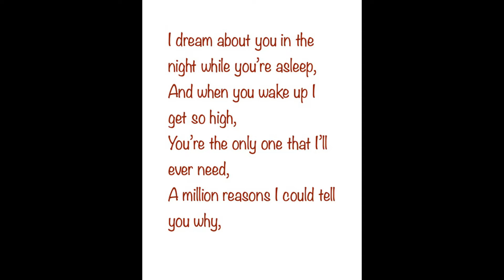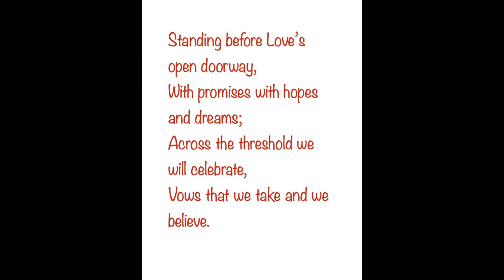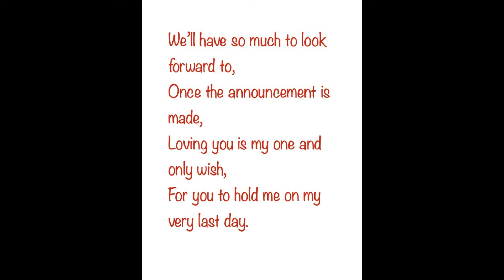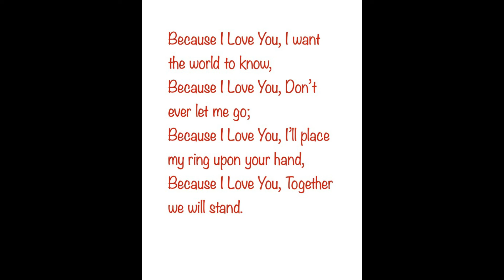Because I Love You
A wedding song (love song) with a reggae flavor.